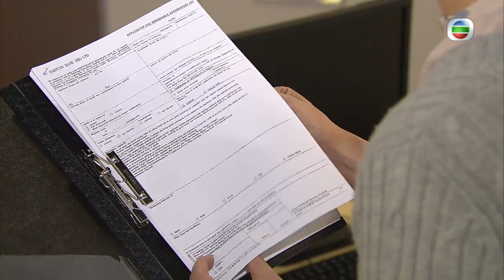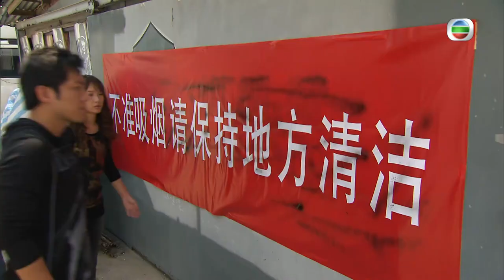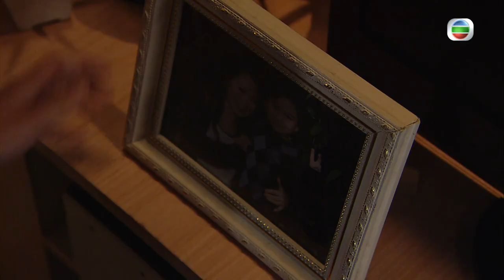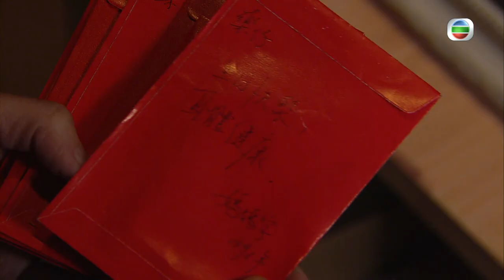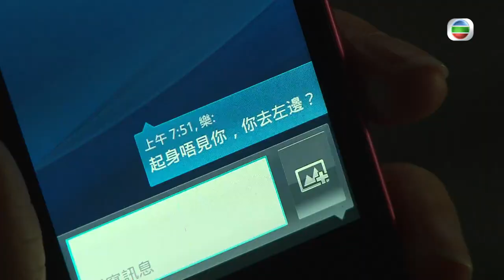[Eng Sub] | TVB Action Drama | Highs And Lows 雷霆掃毒 13/30 | Michael Miu, Raymond Lam | 2018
TVB Full Episodes Drama 《Highs And Lows》雷霆掃毒 (Michael Miu, Raymond Lam, Kate Tsui) 【Turn CC Subtitles On!】: As a Senior Inspector of the Narcotics Bureau Operation Unit, HEUNG WING (Michael Miu) profoundly abhors evil.  He and WAI SAI-LOK (Raymond Lam) - Senior Inspector of the Intelligence Unit have closely co-operated with each other as peer mentors, frequently solving drug trafficking cases for the Police Force.  During an operation to knock down the targets, SAI-LOK discovers clues that HEUNG WING is most likely the corrupt cop in a collusion conspiracy with drug dealers. Apart from launching a secret investigation into HEUNG WING, SAI-LOK is also alienated from him by the evil-willed Chief Inspector of the Operation Unit - PUN HOK-LAI (Ben Wong).  Having undergone various disputes against each other, the long-term brotherly relationship between SAI-LOK and HEUNG WING appears full of contradictions. rnOn the other hand, following an investigation, SAI-LOK falls in love with a snitch – CHAN KA-PIK (Kate Tsui), who suffers from low self-esteem due to her humble beginning.  Deliberately denying her affection to SAI-LOK, KA-PIK gives up on him so that his secret admirer - KO HEI-SUEN (Ella Koon), a rookie police officer, can have the chance, leading to a subtle relationship among the three.  Feeling life is so dreary, KA-PIK ultimately digs her own grave by becoming a new generation of drug dealer, involved in drug trafficking and provoking the Police Force.  With intense sorrow, SAI-LOK then joins forces with HEUNG WING against KA-PIK, waging a chain of bitter battles.

Highs And Lows | From July 4th | Monday to Sunday